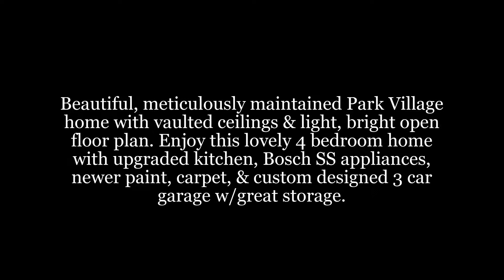8476 Burr Lane - San Diego 92129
8476 Burr Lane - San Diego 92129   $759,000 - $789,000
Beautiful, meticulously maintained Park Village home with vaulted ceilings and light, bright open floor plan. Enjoy this lovely 4 bedroom home with upgraded kitchen, Bosch SS appliances, newer paint and carpet, and custom designed 3 car garage with great storage and located in the PUSD with no HOA fees and no Mello Roos! Low maintenance private backyard and close to Penasquitos canyon preserve, beach, nearby shopping, parks, freeways and walking distance to highly acclaimed Park Village Elementary!  Enjoy this welcoming Park Village home that has been impeccably maintained and cared for. Top of the line Bosch appliances and quartz countertop in kitchen, new sinks, faucets, doorknobs and light fixtures have been replaced along with new Energy Star HVAC system complete with new AC and furnace, tankless water heater and incredible garage by Garage Tek including new garage doors, track lighting and lots of overhead storage. Private, professionally landscaped drought resistant backyard with patio and garden within a wonderful neighborhood and very close to Los Penasquitos Canyon with hiking, biking and running trails, nearby Park Village Elementary, Mesa Verde Middle
and Westview High all in highly ranked Poway Unified School District and close to the beach!